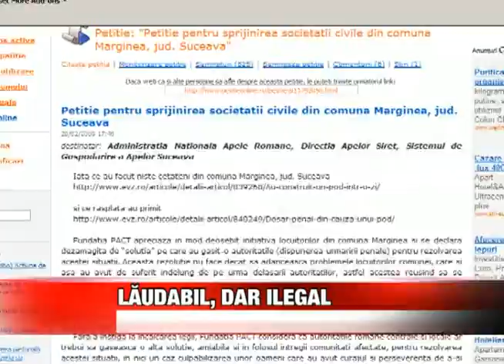Laudabil, dar ilegal